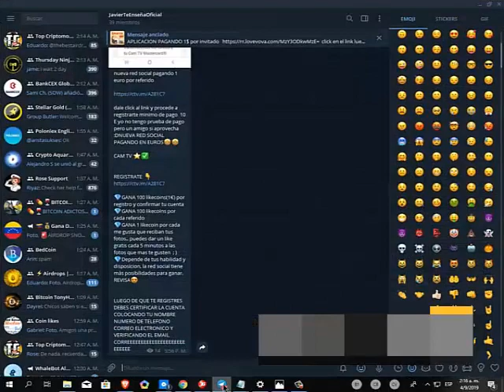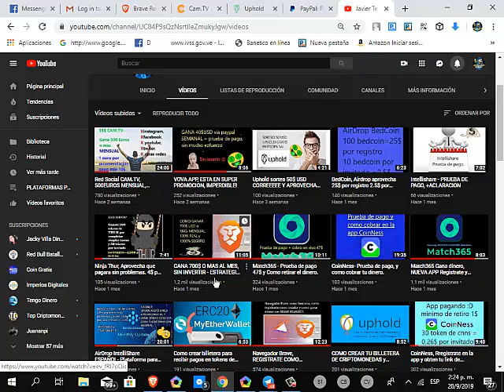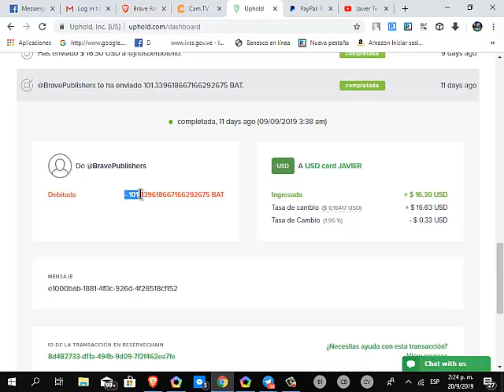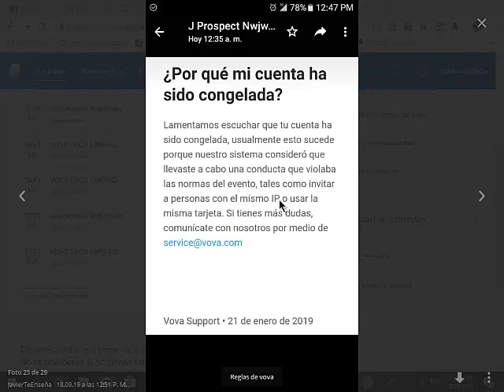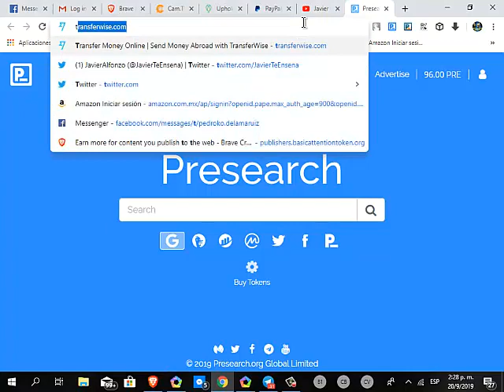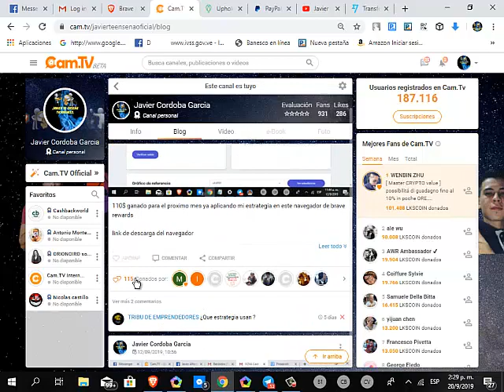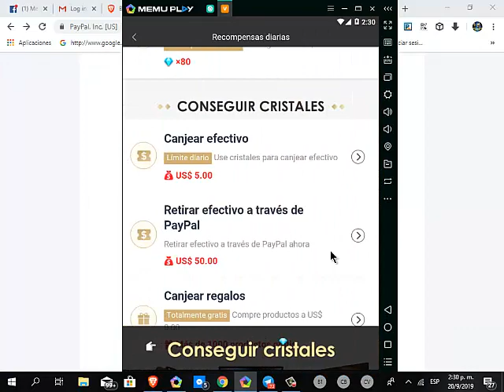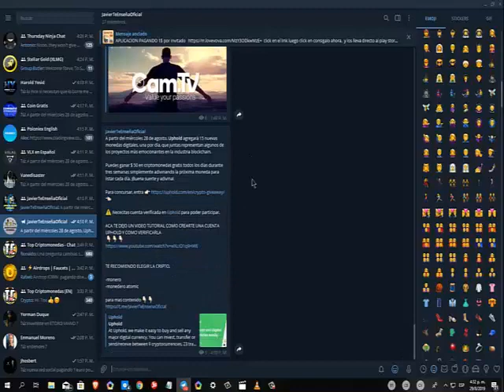De 500 a 800$ mensual, Sin invertir nada, 3 plataformas IMPERDIBLE!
▓▓▓▒▒▒░░░ LEE LA DESCRIPCIÓN DEL VÍDEO ░░░▒▒▒▓▓▓

En este video te muestro como llevo entre 500 y 800$ generados en el mes sin invertir con estes 3 plataformas acontinuacion te dejo los enlaces de interes :

▅ ▆ ▇ █ █ツ░░C░O░N░T░Á░C░T░A░M░E ツ █ █  ▇ ▆ ▅

SUPER IMPORTANTE YA QUE CUALQUIER ACTUALIZACION DE CUAQUIER PLATAFORMA Y NO PUEDA HACER VIDEOS SE DARA LA INFO POR ESTOS MEDIOS:

IGNORA ESTO
Etiquetas!!
JavierTeEnseña

como vivir del internet, ganar 500$ al mes por internet, brave rewards, prueba de pago brave rewards, brave paga o no, brave funciona
como en internet colombia,por internet Mexico,
como ganar por internet colombia,
como ganar por internet Mexico,
como ganar dolares en España
gana dinero por internet en españa
gana dinero en argentina
gana dinero en Chile
gana en españa
ganar dinero desde casa,
por internet sin invertir,
como en internet mexico,
como en neobux,
ganar dinero viendo videos,
como ganar 10 dolares ,
como en instagram,
quiero ganar dinero desde casa sin tener que pagar,
ganar dinero sin invertir y sin referido,
como ganar dinero con tu pc 2019,
brave rewards, funciona brave rewards, realmente paga brave rewards, paga o no paga brave rewards, como ganar con brave, funciona en mi pais brave rewards, vova app, como paga vova, pruebas de pago de vova, funiona o no vova,
cam.tv paga o no, purebas de pago cam.tv, como funciona cam.tv, realmente sirve cam.tv, como ganar en cam.tv